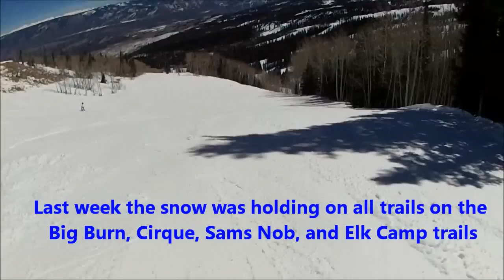It's Melting. Aspen Snow Report 22 Mar to 1 April 2012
Unusual warm temps and no snow have caused a heavy melting to the slope conditions.  Video show's just one weeks melting effects at Snowmass Ski Area.